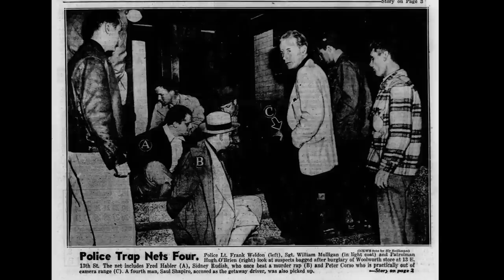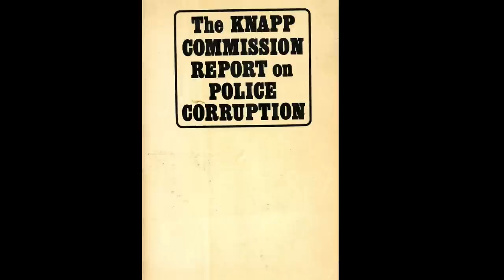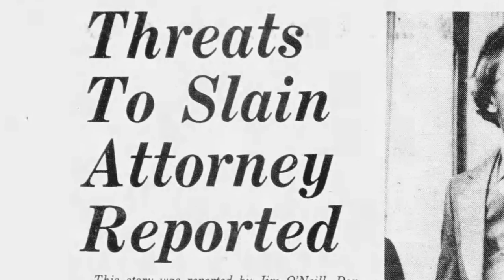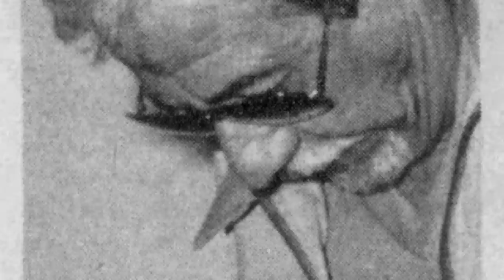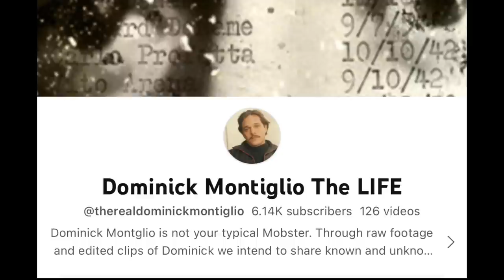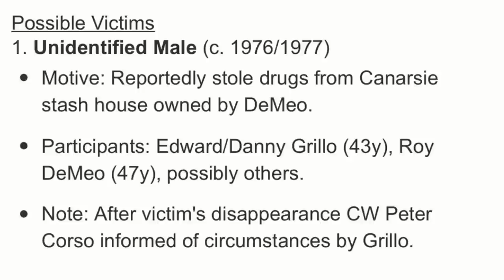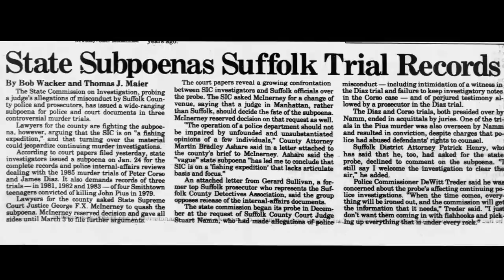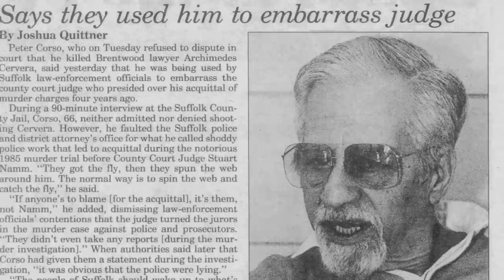Peter Corso - NYC Drug Trafficker & Uncle of Roy DeMeo Crew Hitman Henry Borelli